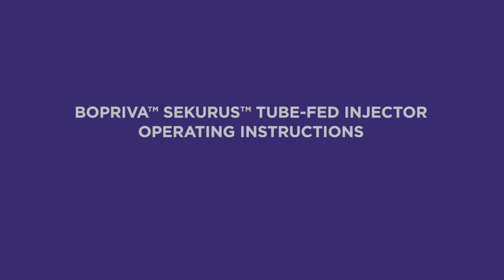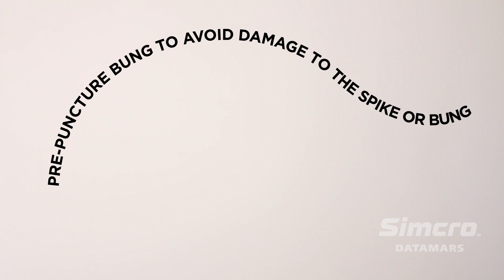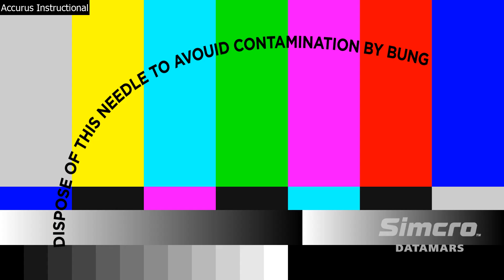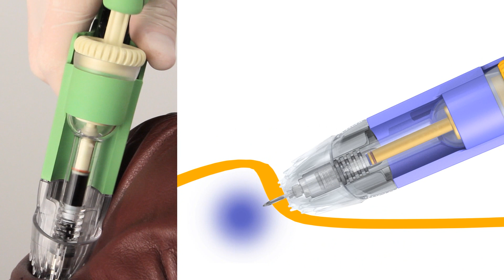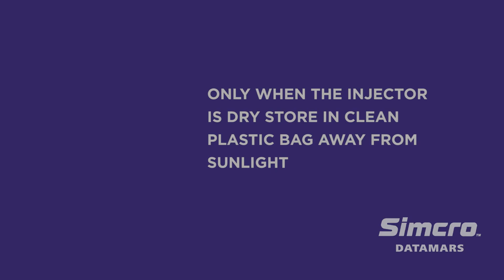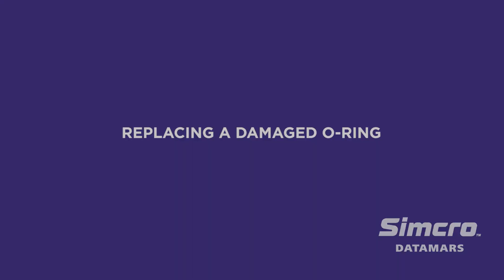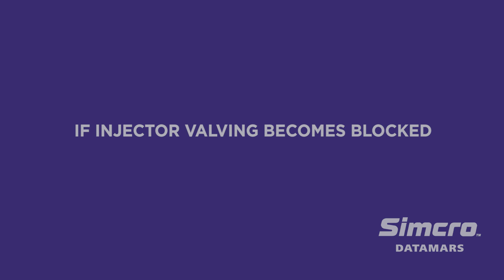Sekurus™ Bopriva Instructional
Bopriva is an extreemly dangerous animal health drug to humans so when they were looking for a premium and safer delivery system they turned to Simcro.